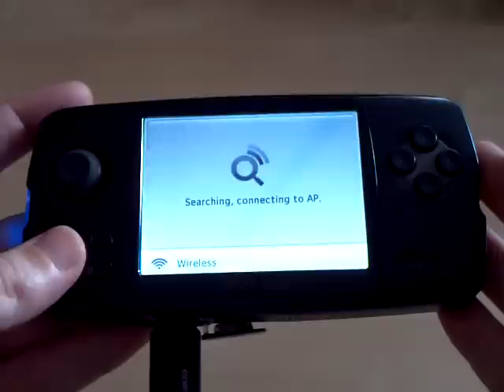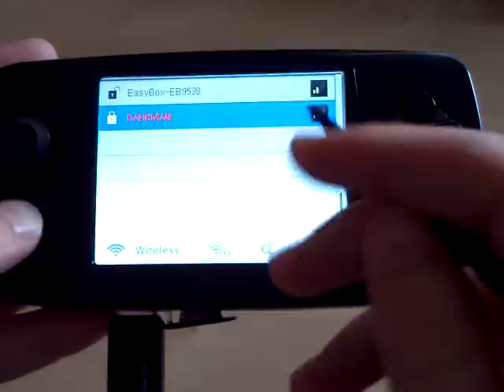GPH Caanoo - first Test of successful WIFI Connection to my Router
Here you can see an ordinary WIFI Dongle (with Ralink chipset)
plugged into GPHs new Cannoo and connecting to a WIFI Router.
The fist connection failed of course, because there is no open WIFI AP ;o).
After Failed message you can enter via Touchscreen the
right login password.
..and it works well :o)
Now i hope for a fast adaption of Qtopia/Opera for
browsing the Web =o)
BR,andY